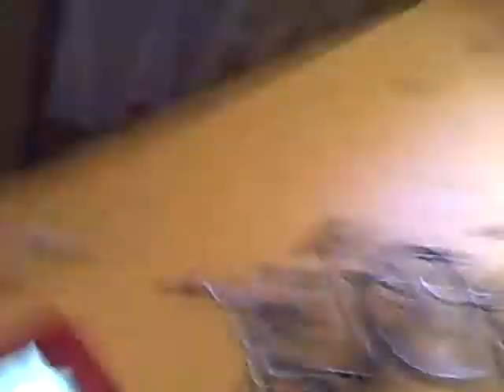Some More Shots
Hey Youtube I Know these shots suck but I'm a little rusty. More videos coming soon.